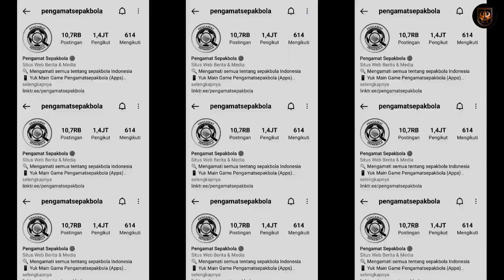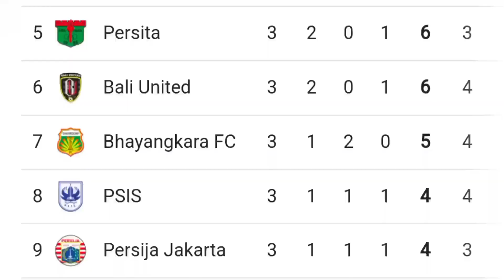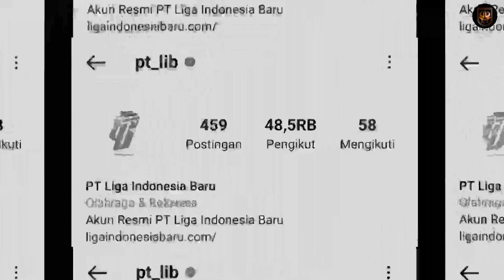COMEBACK‼️GELANDANG PSIS 😍 DI CAP DIVING TAISEI BUKA SUARA 😱 JELANG LAGA ADU GENGSI 🔵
BERITA PSIS HARI INI

Selamat Datang di Channel Mahesa Jenar Berita Terbaru PSIS Semarang

TIME STAMP
00:00 - 00:11 Intro
Channel yang akan menyajikan informasi terbaru seputar PSIS Semarang. Semoga berita yang kami laporkan bisa memberikan manfaat dan menghibur Anda.

Jangan lupa nyalakan loncengnya agar tidak ketinggalan berita PSIS Semarang Terbaru. Silahkan berkomentar dengan BIJAK

Endorsement / etc :
"Jayalah Sepak Bola Indonesia"
Yoh Iso Yoh !!!
Sumber : psis official, videodotcom, Tribunnews, potensibadung

untuk "penggunaan yang adil" untuk tujuan seperti kritik, komentar, pelaporan berita, pengajaran,
beasiswa, pendidikan dan penelitian. Penggunaan wajar adalah penggunaan yang diizinkan

use" for purposes such as criticism, comment, newsreporting, teaching, scholarship, education